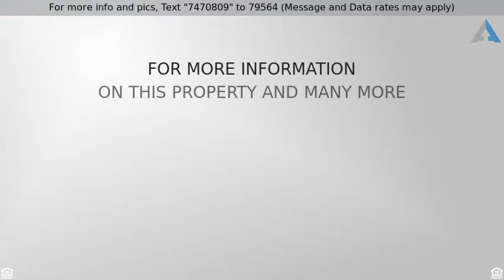Priced at $825,000 - 14240 S 2ND Street, Phoenix, AZ 85048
Welcome to Foothills Club West. This remarkable home is situated on a hillside with breathtaking mountain views. Boasting over 3400 square feet, features include gorgeous tile floors, plush carpeting, a cozy fireplace in the great room, and plantation shutters throughout. The chef inspired kitchen is complete with  custom backsplash, rich cabinetry, wine fridge and large center island. The master suite has a separate exit to the backyard, an amazing ensuite with a spa like bathtub, and massive walk-in closet. Enjoy your evening meal out on your private patio with amazing views or host a BBQ and entertain friends around the firepit, spa & shimmering pool, or try your hand at putting on  the new green! Add this one to your must see list today!